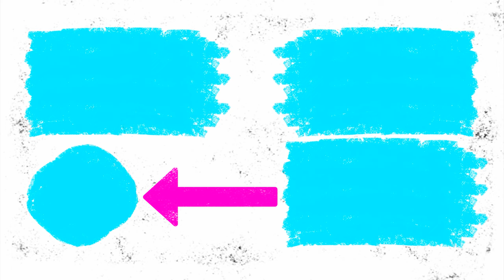Hamster in Rainbow Pop It Maze 🐹 Escape in real life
Two of my favorite hamsters are trapped in Pop It cardboard rainbow maze. Which hamster will be able to overcome the obstacle course in real life faster and reach the finish line? Enjoy!